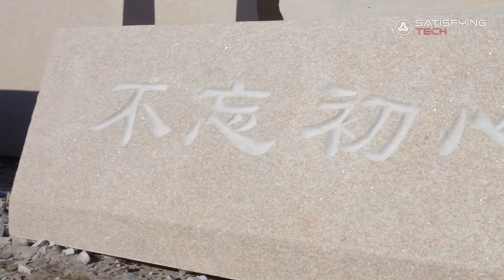70 Tons Granite Cutting and Carving Process! Largest Granite Factory!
Inside the making of China's largest granite factory（CC）

👁  Shandong Province WuLian County Brother Stone Co.

Granite Cutting#Carving#